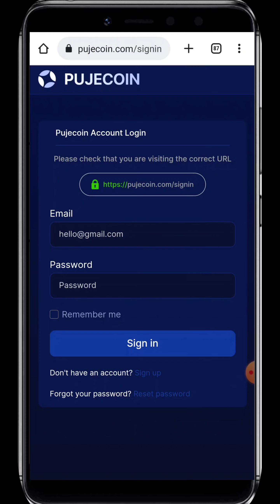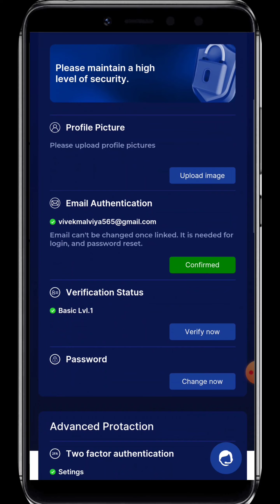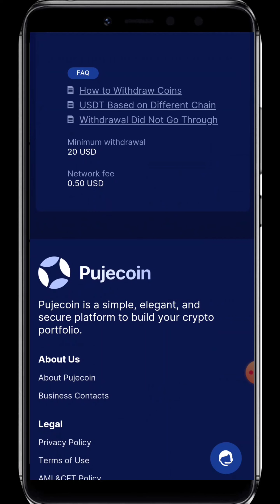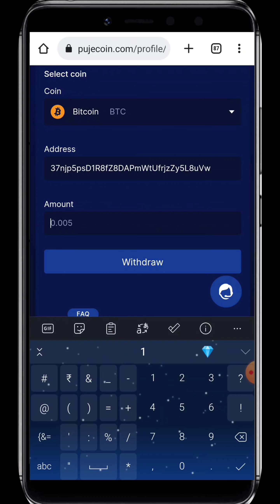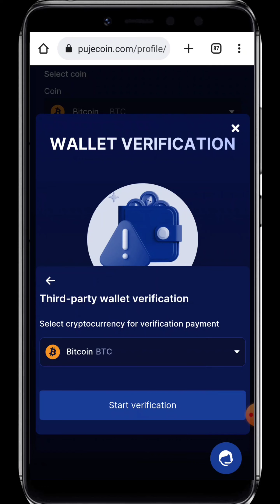PUJECOIN Withdrawal कैसे करे Full Information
1050/- की Loot के लिए इस लिंक से Resister करे 👇
Happy Family Marketing Free मे I'd Resister करे कि जानकारी video मे देख @stockbiz

*Old Active or Inactive,, and  New I'ds Free Active

*4 December tak Free Free IDs लगेगी कंपनी में*

*अब रियल ऐड देखो ओर पैसा कमाओ*

*Daily Level Income All Free IDs Active Members*

*Daily Level Income*
🫴1Level - 3×8👉24
🫴2Level - 2×64👉128
🫴3Level - 2×512👉1024
🫴4Level - 2×4096👉8192
🫴5Level - 2×32768👉65536
🫴6Level - 1×262144👉262144
🫴7Level - 1×2097152👉2097152
🫴8Level - 1×16777216👉16777216

*Free मे टीम बनाओ आर Daily 1000₹- 2000₹ कमाओ*

👆👆group mai zarur join kare,, sabhi new update sabhi information apko official group se hi milenge